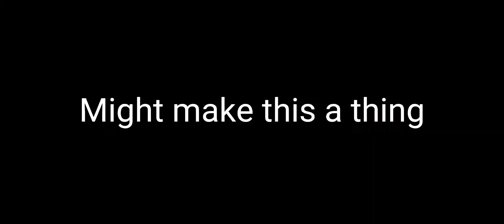If Kyle and Ethan had Miraculouses.. (If Adrien had a brother)